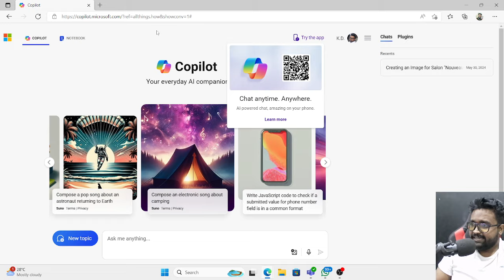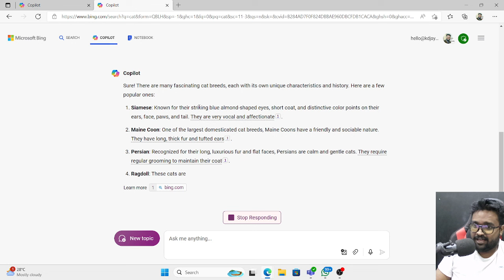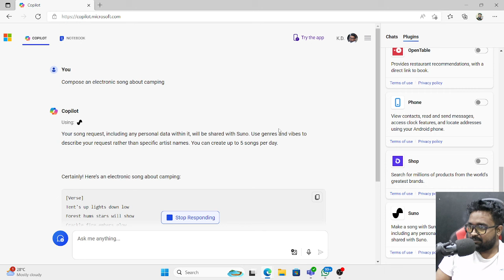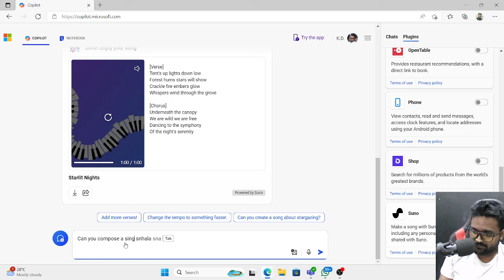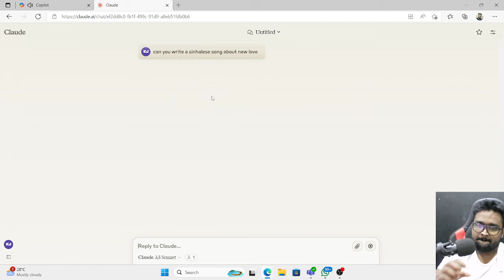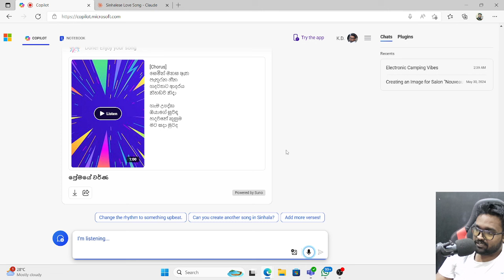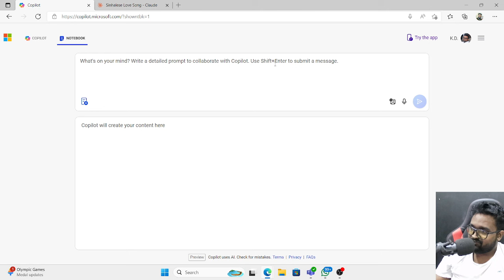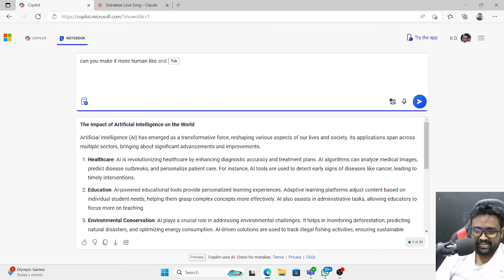ChatGPT AI Free Alternative for Your Daily Work